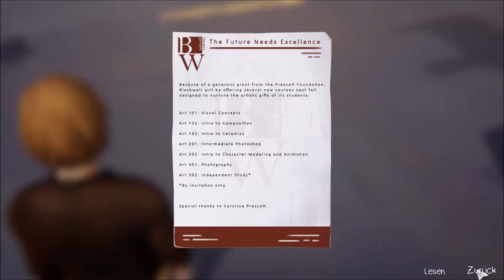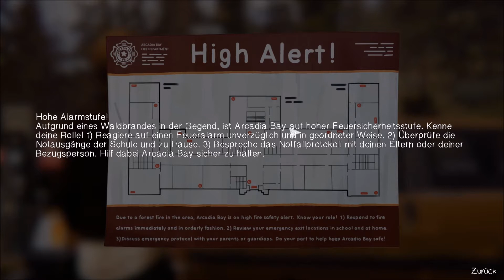Life is Strange Before the Storm #09 "😡Er ist nicht mein Dad😡" (Let's Play Deutsch)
Life is Strange Before the Storm | Big Quantum
Hallo zurück bei Life is Strange Before the Storm!
Heute gibt's die Ansage von David !
Ich wünsch euch gute Unterhaltung und wenn es euch gefällt lasst es mich wissen.
Viel Spass beim schauen dieses Videos